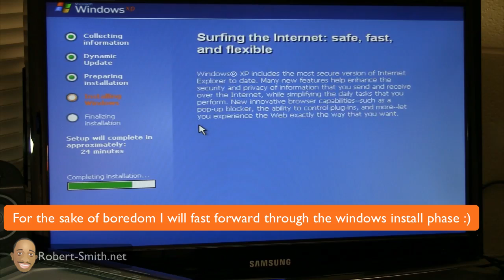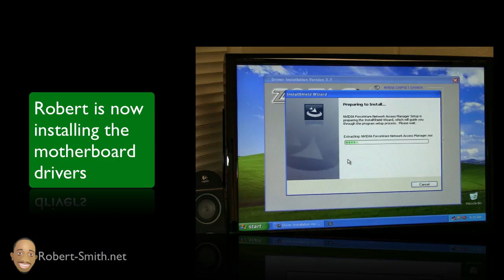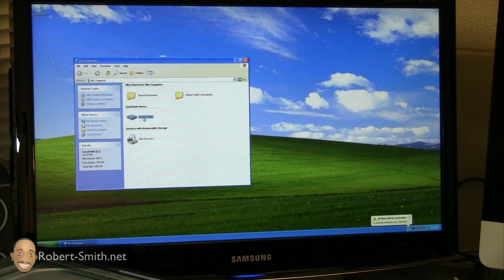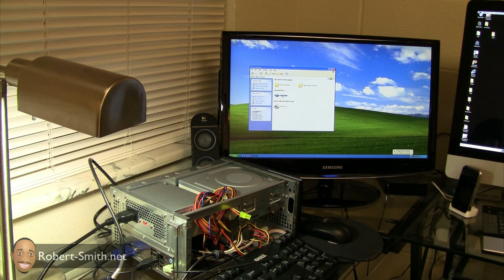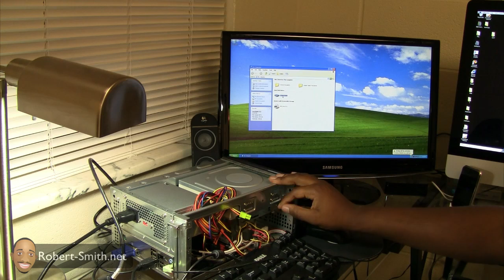How To Build A Mini ITX Computer Part 9/9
Installing motherboard drivers and testing sound on computer ~